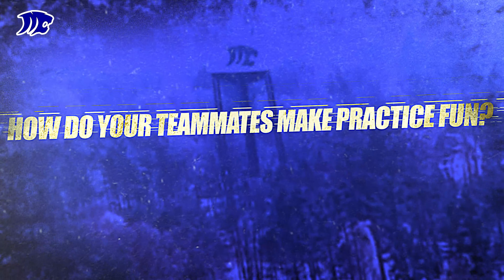2021 Montague Football Player Profile Andrew Kooi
Footballs back! Join us as CatchMark Sportsnet brings you player profiles from the seniors at Montague Highschool in this first episode we talk with Andrew Kooi!

About CatchMark Technologies:
CM is a leader in Connectivity Services, Cyber Security Services in Grand Rapids and Whitehall